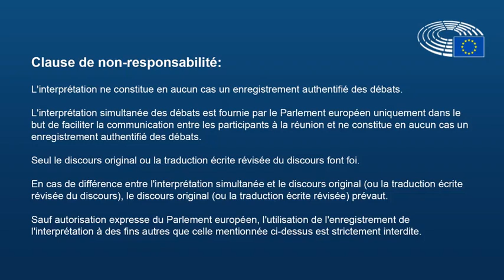Soutien à la candidature de Nasser Zefzafi au Prix Sakharov, leader du Hirak dans le Rif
Je suis intervenue en commission jointe AFET/DEVE pour présenter officiellement la candidature de Nasser Zefzafi au Prix Sakharov 2018 au nom de la GUE/NGL et également au nom de plusieurs députés issus de la GUE/NGL, des S&D et des Verts.

Voici un extrait de mon intervention :
"Nasser Zefzafi a 39 ans. C’est un enfant d’Al-Hoceima. Depuis qu’il a quitté l’école, il alterne chômage et petits boulots et il s’est identifié, comme beaucoup d’autres jeunes Rifains, à Mouhcine Fikri, considérant que les Rifains ne pouvaient se taire après la mort du jeune poissonnier. Il est très vite devenu un porte-parole pour le « Hirak », résistant aux tentatives d’intimidation. Arrêté le 29 mai 2017, il aurait subi des tortures. Il a été placé en cellule d’isolement et ses proches s’inquiètent pour sa santé physique et mentale.

En soutenant la candidature de Nasser Zefzafi, c’est un symbole que nous voulons soutenir et un signe que nous voulons envoyer aux autorités marocaines pour leur dire que la répression ne mène à rien. Bien au contraire et c’est ce dont témoignent les milliers de jeunes Rifains arrivés en Espagne ces derniers mois. Parmi eux, de jeunes activistes du Hirak récemment libérés par grâce royale qui ont déposé des demandes d’asile. C’est dire le doute vis-à-vis des institutions qui s’empare de la jeunesse marocaine.

Nous n’avons pas le droit de nous taire. Nous devons au contraire aider le mouvement social marocain à se faire reconnaitre tant à Zagora, à Jerada qu’à Al-Hoceima. Nous devons aider le Maroc à répondre aux aspirations sociales de sa population et lui éviter de renouer avec les heures sombres de son histoire.

Dans un pays comme le Maroc, il ne devrait pas y avoir de prisonniers politiques, il ne peut pas y avoir de torture. Et c’est pour cela que je vous invite à voter pour la candidature symbolique de Nasser Zefzafi."